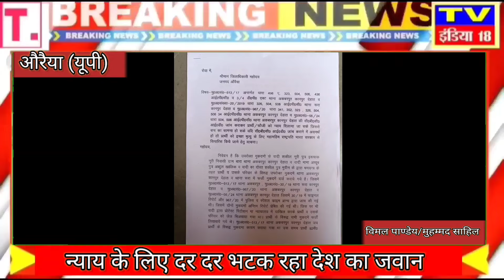झूठे मुकदमों से तंग आकर देश के सिपाही ने राष्ट्रपति से मांगी इच्छा म__